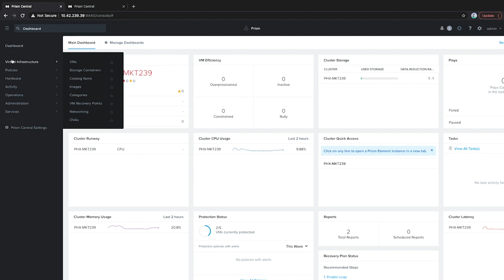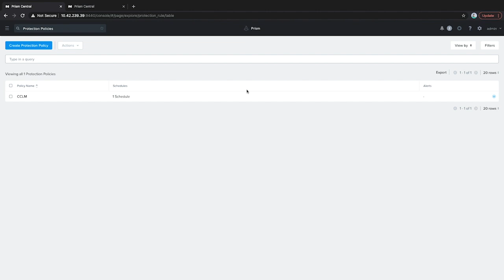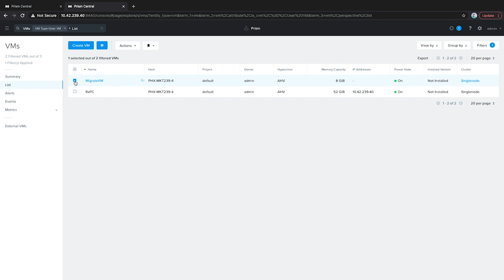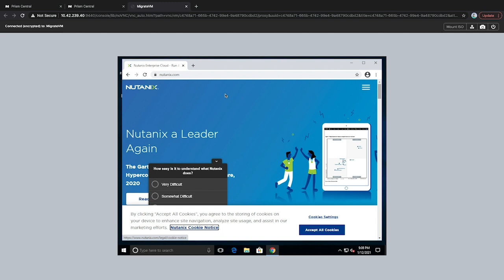Migrating VMs Between AHV Clusters | Nutanix University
In this step by step video, Nutanix University will teach you how to migrate a VM from one AHV cluster to another using Synchronous Protection Policies. Rockets are complicated, but AHV is easy. Learn how to deploy, configure, and manage Nutanix AHV in just a few minutes. Check out the full AHV Mission Control